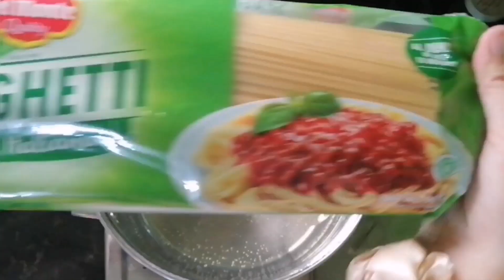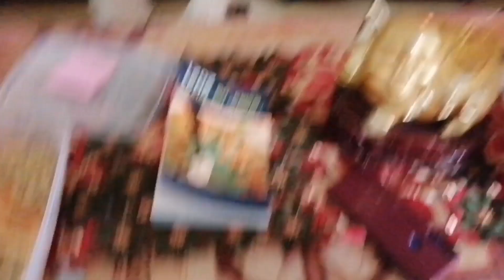Valentines 2021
Musician: Not The King. 👑